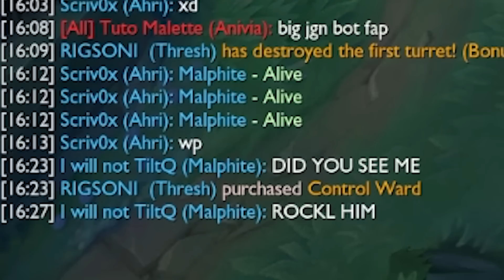Warum YouTube Zuschauer besser sind